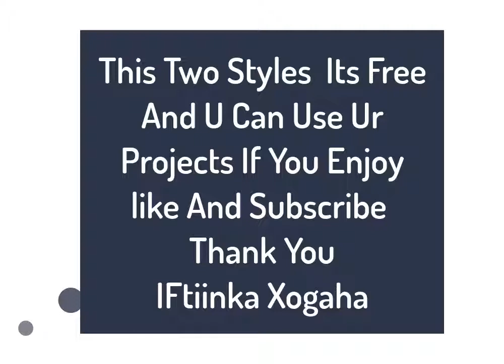2020 Another level Thanks For watching and Subscribe Button Free Stock Footage (No Copyright)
Subscribe_styles free and you can use your video
And any of Your Project
 but do not re-enter or re upload this video
And Tell your description the channel name  and video link

Waa bilaash waanad isticmaali kartaa
video yaw-yadaada  si kastood uga baahato isticmaal
laakiin dib ha u galin video -yawga
waad mahadsantihiin